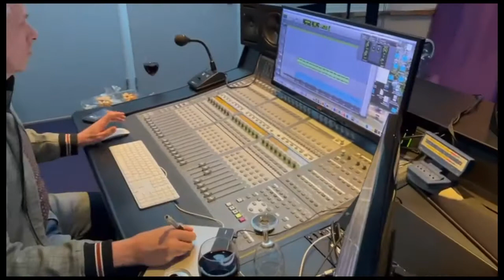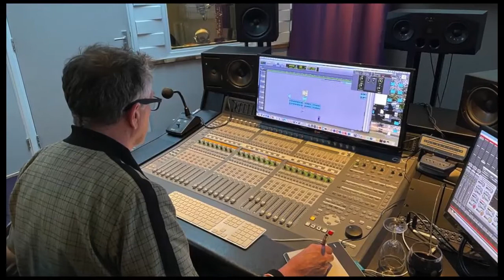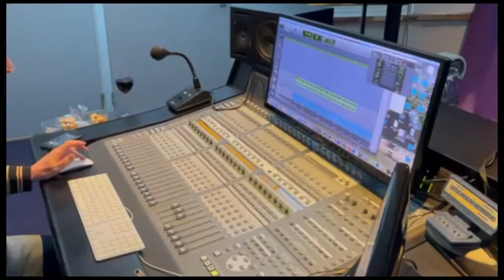French Producers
Leuk project met goede vrienden Rob Dul en Gerard Romeijn.
Naar een idee van Rob,
Gitaar en drum/bas programmering: Gerard
Toetsen en recording/mastering: Rob
Saxen en clip: gertjan